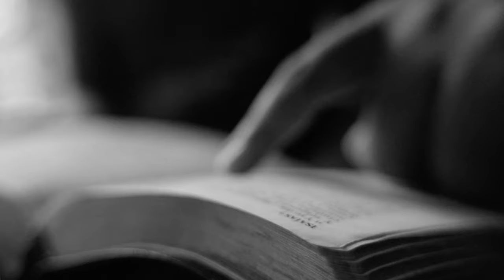Abner RVR X NikoEme "Esperando Un Milagro" (Video Oficial)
¡SUBSCRIBETE!